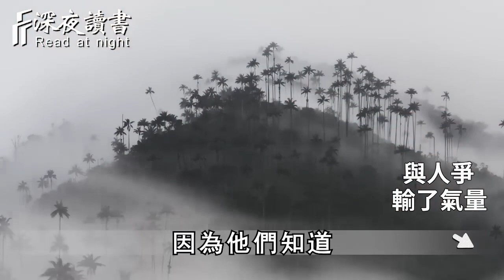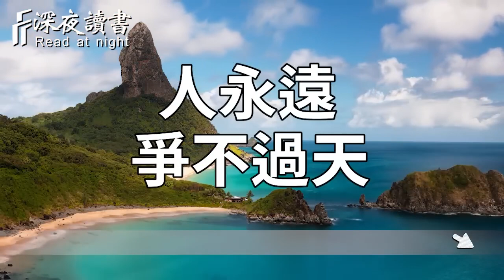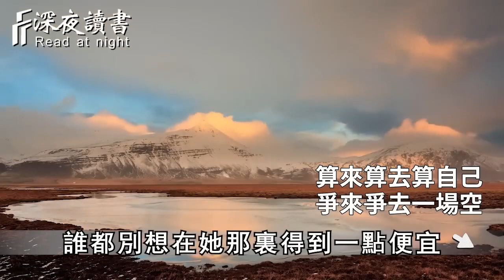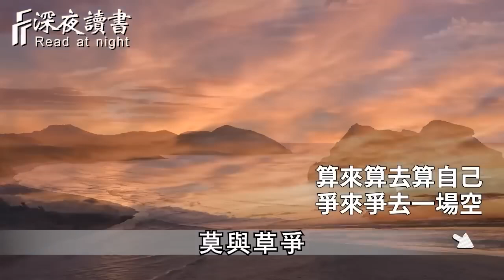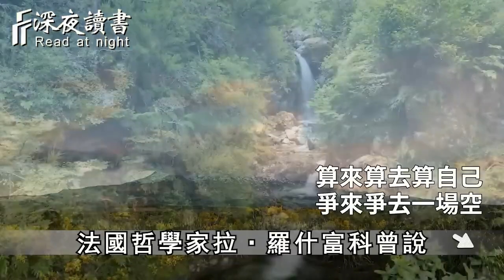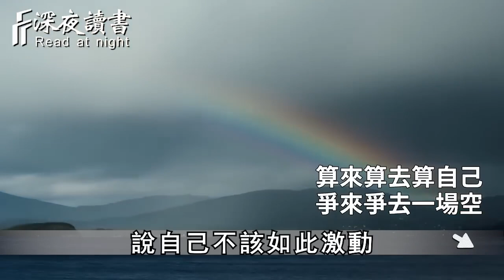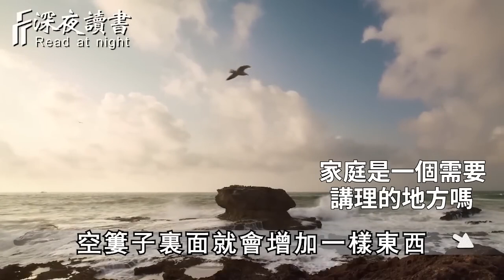到了一定年紀，你終會明白：是你的，不用爭；不是你的，爭不來！過自己的生活，走自己的人生，才是最好的生活方式【深夜讀書】